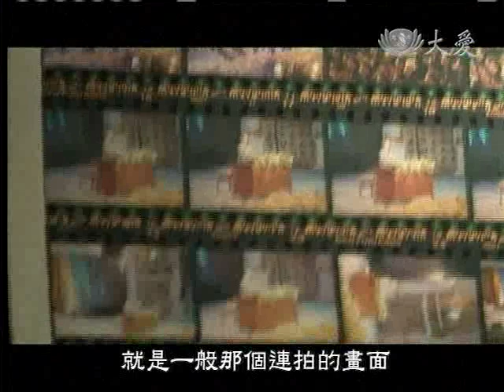20110601《師徒之間》隨師攝影志工。黃錦益